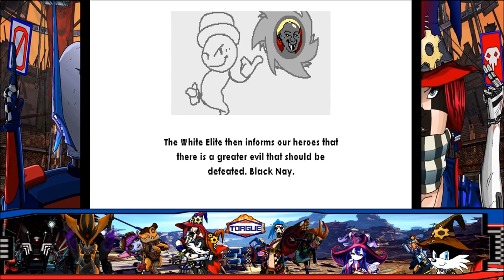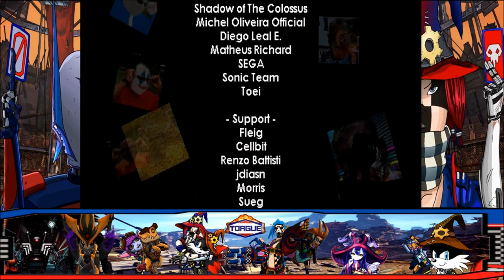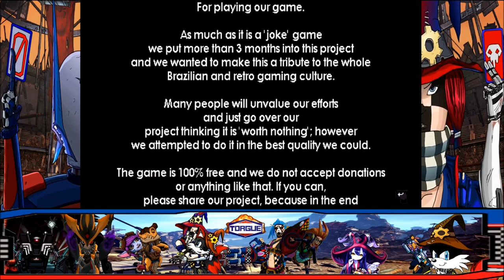Other: Fan Games/Hacks 15: Ednaldo Pereira: MESCLADASSO - SAGE2020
(These are my simple game play videos)
(I can and will remove specific videos if its necessary/requested)

Name: Ednaldo Pereira: MESCLADASSO - SAGE2020
Credit: PVic

00:00:00 - Boot&Stuff
00:00:30 - Title&Stuff
00:01:28 - Chapter 1 Intro
00:02:52 - Prologue Stage
00:04:00 - Ship Hubworld
00:04:37 - Tutorial - Ednildows XP
00:10:23 - Guarabira: Deja Vú & Boss 1
00:19:15 - Stando Powah
00:20:09 - Fausto's Shoe Stores
00:31:57 - Capital City P1 & Boss 2
00:38:31 - Capital City P2
00:41:23 - Capital City P3 & Boss 3
00:48:11 - Men's Train P1 & Boss 4
00:58:56 - Men's Train P2 & Final Boss
01:05:23 - Ending
01:06:35 - Credits
01:10:43 - Extra

NOTES: We interrupt this Sonic program with an important message from the Retro Brazilian gaming Culture.
It appears that The Dark Elite have invaded the universe with their robots.
Ednaldo & Fleig need to step in stop this invasion before it's too late!
So it is time to travel through various worlds filled with as much music as possible.
Driving around with style and wielding the power of ZA WARU-... Cough... I mean the power of BROTHER PLATINUM!
Also... Grand Theft Train...
Can these two save day!? Maybe...
ANYWAY, this game reminds me of that 80s-90s+ time where ya just buy something random from the store shelf.
Pop that thing into your gaming console or PC, install it and be like... OH BOY what mystery game did i get myself into this time!
Well a pretty comedic one is what ya got yourself into, while acting as a joke kind of game.
It is supposed be a tribute to the whole Brazilian Retro Gaming Culture, developed in about 3 months.
Similar to other PVic games it does have Online mode as well, variety of skins to choose from or to find.
On the surface it may look like a really silly game but I would say it plays perfectly fine and is good for some fun.
The hardest parts of the game would be some of Fleig's sections with the controls and other.
And some bosses can give ya a tough time.
Overall pretty neat.